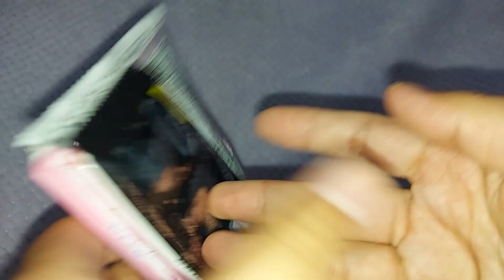おジャ魔女どれみ ぷっくりラバマスグミ